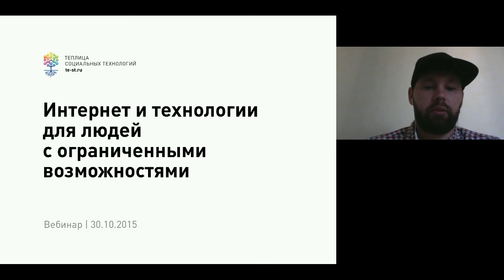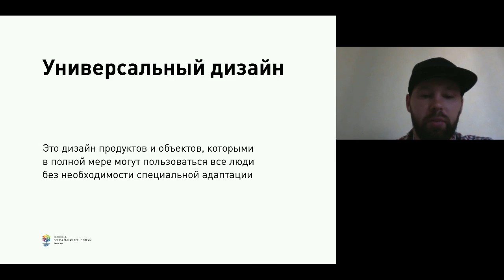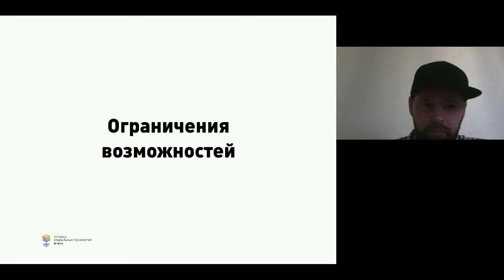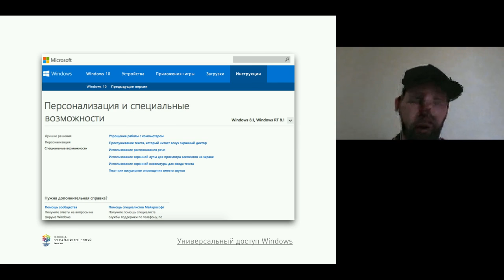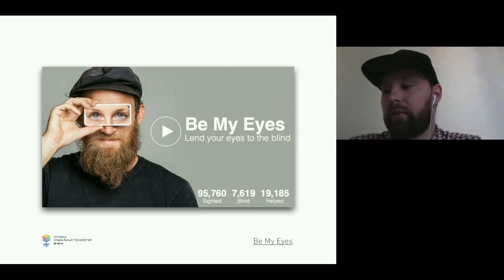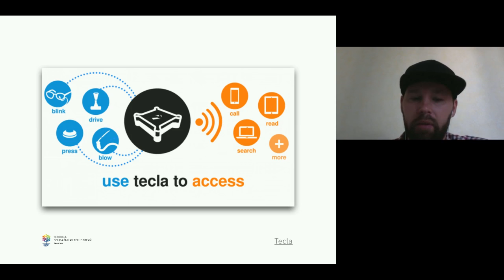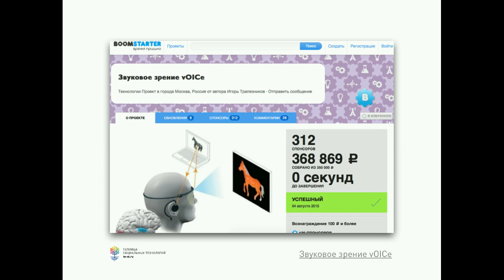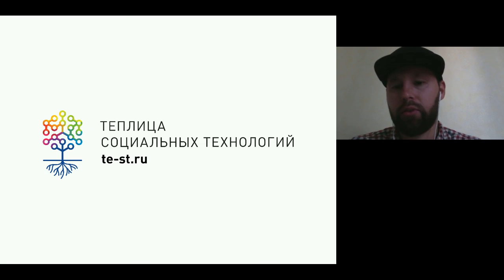Видеозапись вебинара «Интернет и технологии для людей с ограниченными возможностями»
30 октября мы провели вебинар, цель которого – рассказать о технологиях и приложениях, которые могут быть полезными людям с ограниченными возможностями. Презентация